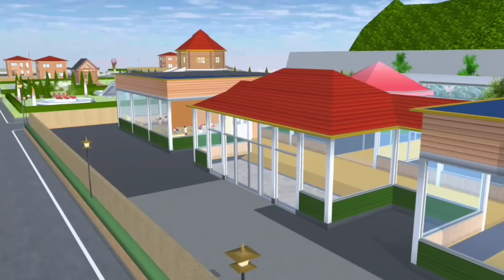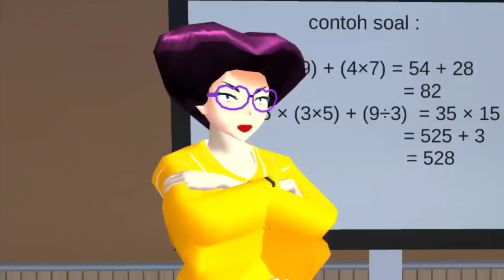ADA ORANG GILA NYASAR DI KELASS!! - [Sakura School Simulator]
Random banget dah wkwkkw
semoga sukak yaaa💞

YAODAH LAHH SELAMAT MENONTON!!!
HAPPY ENJOYY.

JANGAN LUPA SUBKREP OKEHHHHHH!!!